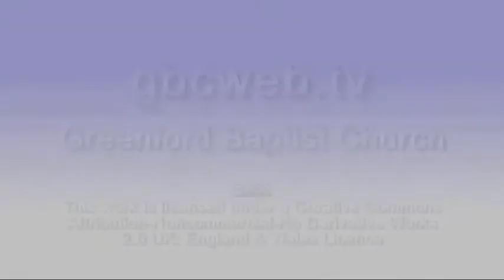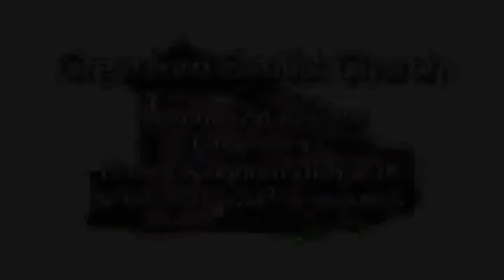Lee Scott's Baptism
Greenford Methodist Church member Lee Scott gets baptised at Greenford Baptist Church. Pastor David Wise explains the biblical meaning of baptism and prophesies over Lee.

GBC WEB TV
Director: Andy Wilson